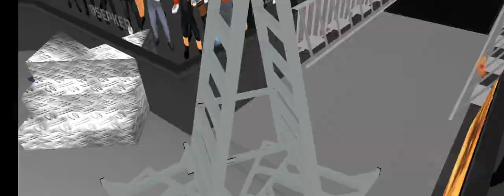[WR3D 2K24] GM Mode Ep.11 All Rise (RAW)